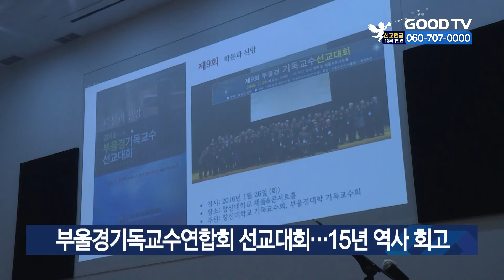부울경기독교수연합회 선교대회…15년 역사 회고 [GOODTV NEWS 20220111]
부울경기독교수연합회가 11일 ‘위드코로나 시대와 캠퍼스 선교의 회복’이라는 주제로 제15회 부울경기독교수 선교대회를 고신대학교에서 개최했습니다. 설교를 전한 고신대 교목실장 신득일 목사는 “전문적인 지식과 복음을 전하는 이중적 사명 속에서의 환경이 복된 기회임을 깨닫고 하나님을 영화롭게 하길 바란다”고 전했습니다. 이어 주제특강, 사례발표 등 종합토론의 순서가 진행됐습니다. 발표자로 나선 동서대 이선복 교수는 “기독교수연합회의 15년 역사는 전적으로 하나님의 은혜와 행하심이었다”고 강조했습니다.

* 방송시간
 GOODTV NEWS

● 본방 : 월 ~ 금요일 21:50
● 재방 : 화 ~ 금요일 06:50  /  토요일 06:00
● 삼방 : 화 ~ 금요일 12:00   /  토요일 14:00

* 시청방법

- IPTV: KT Olleh TV 234번, SKB Btv 303번, LG U+ 273번
- 위성TV: KT 스카이라이프 186번
- 케이블: Btv 케이블 224번, LG헬로비전 289번, 딜라이브 303번,